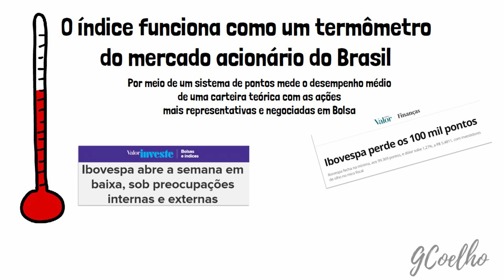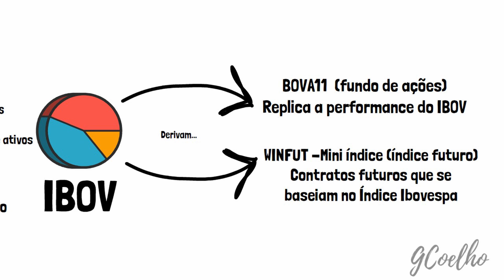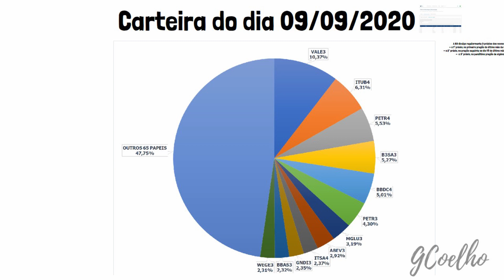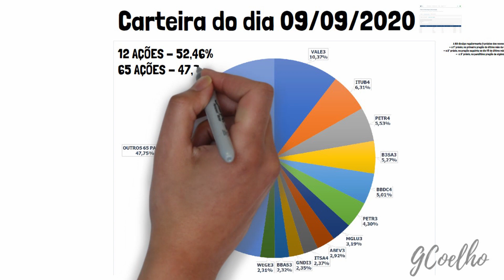O QUE É O IBOV? ÍNDICE BOVESPA, IBOVESPA, IBOV - NOVA COMPOSIÇÃO / CARTEIRA SET - DEZ DE 2020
Índice Bovespa, Ibovespa, Ibov .. essas são denominações para
o principal indicador de desempenho das ações negociadas na
B3 e reúne as empresas mais importantes do mercado de capitais brasileiro.
Confira no vídeo as empresas que entraram para a carteira e a composição da Carteira Teórica do dia 09/09/2020.
Links Indicados no vídeo:
Acompanhe o canal para mais estudos sobre mercado financeiro, bolsa de valores, resumo de livros e contabilidade.
Este canal é para deixar registrados os estudos e compartilhar conhecimentos!